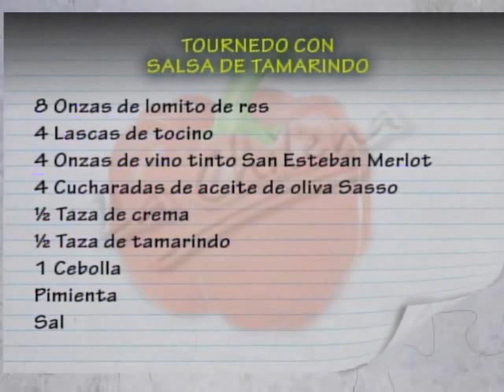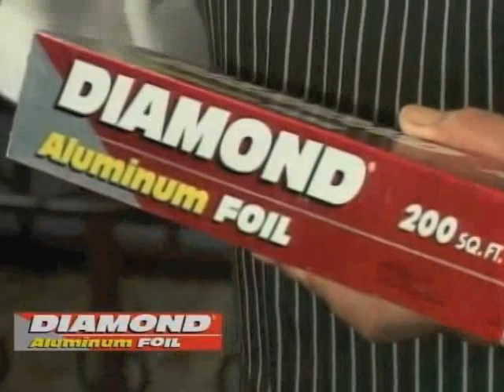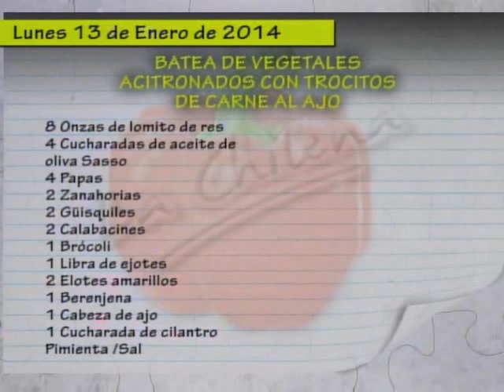Receta del día: Tournedo con salsa de tamarindo. Gracias a El Club de la Chilena